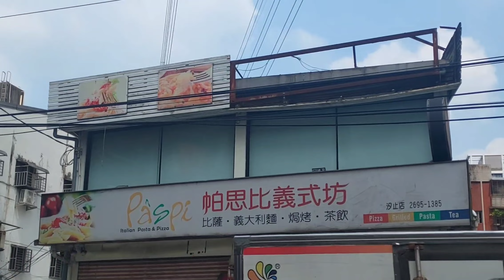jalan macet akibat hari raya ‼️makan di toko indonesia